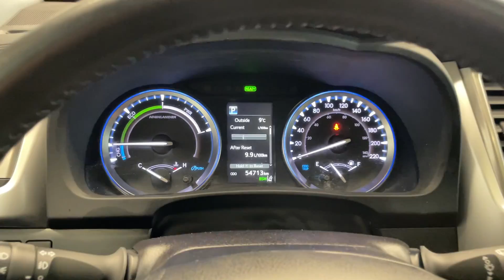2019 Toyota Highlander Hybrid - B11925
Best Price First!  We make purchasing a vehicle easy.  We apply the maximum discount up front, which eliminates the need for negotiation, leaving you free to focus on finding the right vehicle that fits your needs.

All vehicles come with a CarFax report and a comprehensive, 150-point inspection.  Call or book online to setup a test drive today!  All trades are welcome!